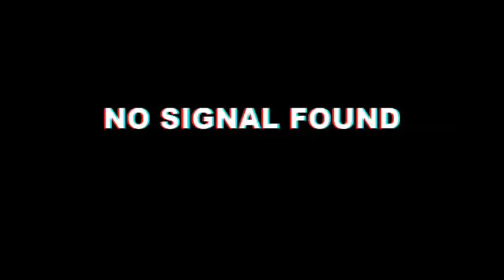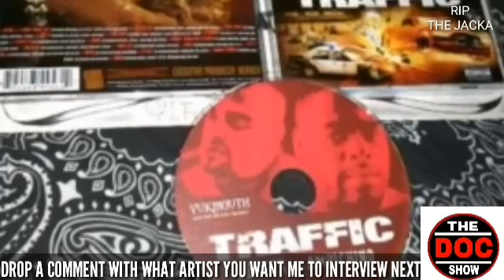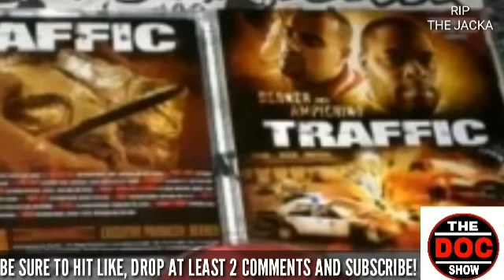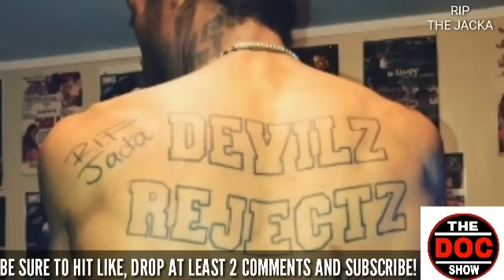Ampichino Interview On Not Creating Trendy Music, Being Real To Self + More (Part 2)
Ampichino Interview On The Industry Fake And Staying In His Own Lane, Creating The Album American Horror Story w/ The Jacka The meaning Of Devilz Rejectz Plus More